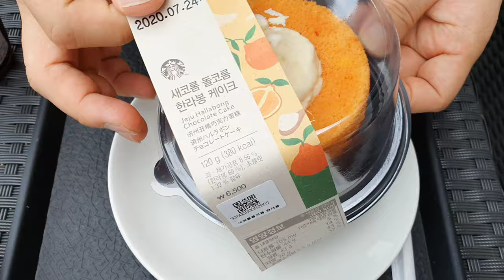【韓国チェジュ島】 スターバックスここでしか買えないMD 제주 여행 카페 브이로그 Korean cafe vlog Jeju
韓国のチェジュ島のスターバックスに行くとそこしか売ってないMDを見えます。どんな物があるかみませんか。

It's Starbucks in Jeju, Korea, where you can see MDs which you can only buy there. And you can also try the menu which you can only try there.

Google Map
Starbucks Aewol DT (스타벅스 애월 DT)